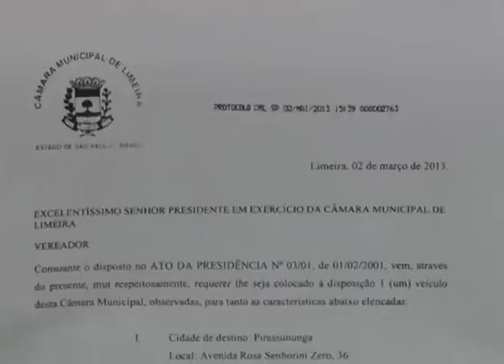Vereador será investigado após uso de carro oficial da Câmara Municipal em evento partidário